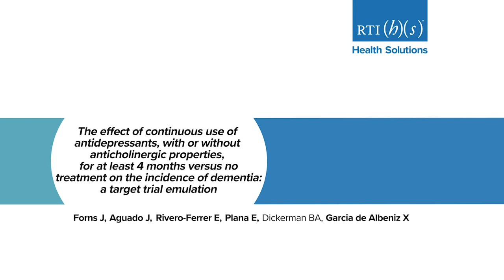Effects of Continuous Use of Antidepressants on Dementia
Researcher Joan Forns discusses research on the effect of continuous use of antidepressants, with or without anticholinergic properties, for at least 4 months versus no treatment on the incidence of dementia: a target trial emulation.